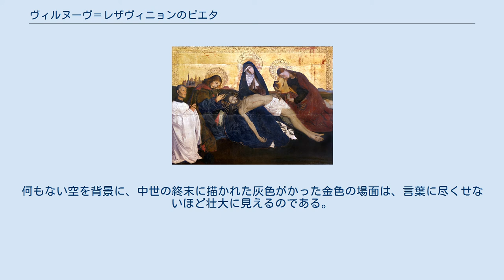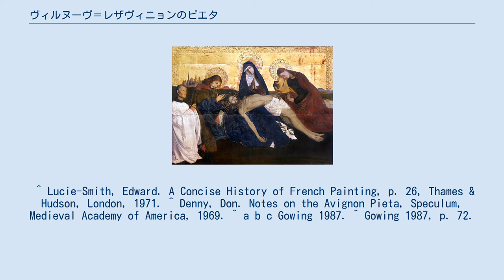ヴィルヌーヴ＝レザヴィニョンのピエタ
『ヴィルヌーヴ=レザヴィニョンのピエタ』（仏: Pietà de Villeneuve-lès-Avignon）は、中世後期の傑出した芸術作品の一つと見なされている15世紀半ばの油彩画である。
 1904年に特別展に出品された後、その作者について議論があったが、これまでアンゲラン・カルトンの作品として認められている。
現在、ルーヴル美術館に所蔵されている。
 死せるキリストが嘆き悲しむ母、聖母マリアに支えられているピエタは、中世後期の宗教芸術の共通の主題であるが、本作は最も印象的な描写の一つとなっており、「おそらく15世紀にフランスで制作された最高傑作」（エドワード・ルーシー・スミス）である。
作品の抑制された表現のために、しばしば悲嘆とトラウマのあからさまな表現によって特色づけられる同主題の以前の扱いとは異なっている。
構図は安定しており、聖母の手はキリストの身体に取りつくのではなく、祈りのために合わせられている。
キリストの身体の湾曲した背中の形は非常に独創的であり、他の人物の尊厳のある、しっかりとした不動性の表現は、イタリアやネーデルラント美術とは大きく異っている。
絵画の様式は当時としては独特である。
人物群の配置はやや中世的であるように見えるが、その着想は幅広さと繊細さの両方を示している。
繊細さは、肖像の緻密さと、キリストの頭部に置かれた洗礼者ヨハネの手の優雅なジェスチャーにおいて特に明らかである。
 木々のない背景の風景は、エルサレムの建物に遮られている地平線に向かっているが、空の代わりに文字が刻まれた光輪、境界線、碑文がついた金地がある。
ネーデルラントの写実主義で描かれた聖職者の寄進者は、左にひざまずいている。
絵画は、アヴィニョンからローヌ川を隔てたヴィルヌーヴ=レザヴィニョンに由来し、『ヴィルヌーヴのピエタ』としても知られている。
左の背景に描かれている建物は、架空のイスタンブールとハギア・ソフィア教会の表現であると考えられる。
イスタンブールは、1453年にオスマン帝国に陥落した。
絵画の推定制作年の数年前であり、本作の主要な主題である「ピエタ」は、キリスト教世界の東部が陥落したことへの悲嘆と解釈することができる。
 カルトンへの帰属が広く受け入れられる以前、一部の美術史家は、この作品はカタルーニャまたはポルトガルの巨匠によるものではないかと考えていた。
美術史家のローレンス・ゴーイングによれば、本作は、「リスボンとメッシーナの間の沿岸の、あらゆる派の主要画家の作ではないかと論争の的となった」。
1447年までには、アヴィニョンで働いていたことが知られているカルトンは、1450年代初頭に本作と比較可能なニ点の作品を描いている。
 ゴーイングによれば、 絵画に見られる苦痛は、稀有な抑制で表現されている。
夢幻的に引き伸ばされた、この身体の悲劇に匹敵する、より明瞭な表現は存在しない。
我々は、単純な悲しみの前にたたずんでいる。
何もない空を背景に、中世の終末に描かれた灰色がかった金色の場面は、言葉に尽くせないほど壮大に見えるのである。
 ^ Lucie-Smith, Edward. A Concise History of French Painting, p. 26, Thames & Hudson, London, 1971. ^ Denny, Don. Notes on the Avignon Pieta, Speculum, Medieval Academy of America, 1969. ^ a b c Gowing 1987. ^ Gowing 1987, p. 72.